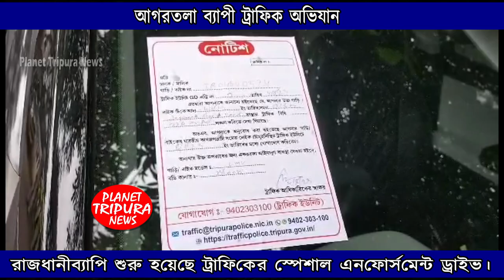ট্রাফিকের স্পেশাল এনফোর্সমেন্ট ড্রাইভ পলিসি লাগু। আগরতলা ট্রাফিক পুলিশ । Planet Tripura News Tripur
রাজধানীব্যাপি শুরু হয়েছে ট্রাফিকের স্পেশাল এনফোর্সমেন্ট ড্রাইভ। এই এনফোর্সমেন্ট ড্রাইভের অংগ হিসেবে শুক্রবার  রাজধানীর বিভিন্ন প্রান্তে অভিযান চালায় ট্রাফিক কর্তারা। ট্রাফিকের ডিএসপি থেকে শুরু করে ইন্সপেক্টর লেবেলের অফিসাররা রাজধানীর বিভিন্ন মোটর স্ট্যান্ড এবং ব্যস্ততম সড়ক গুলিতে অভিযান চালিয়েছেন। এই অভিযানে যাএীবাহী গাড়ি, বাইক এবং প্রাইভেট গাড়ির বিরুদ্ধে ব্যবস্থা নিয়েছেন। যারা পরিবহন আইন মানছেননা এবং আইন ভংগ করছে তাদের বিরুদ্ধে ব্যবস্থা নিয়েছেন ট্রাফিক কর্তারা।এই দিন সংবাদমাধ্যম এর মুখোমুখি হয়ে ট্রাফিক ডিএসপি প্রণব দাস বলেন বাইট,,,,, তবে রাজধানীতে যানজট সৃষ্টিকারী একাংশ টমটম এবংঅটো  চালকের বিরুদ্ধে কোন ব্যবস্থা নিতে সাহস পাচ্ছে না ট্রাফিক কর্তারা। যার ফলে রাজধানীতে নিত্য ভোগান্তির শিকার হচ্ছেন সাধারণ চঞ্চলকেরা।
Audio Credits:-
Planet Tripura News